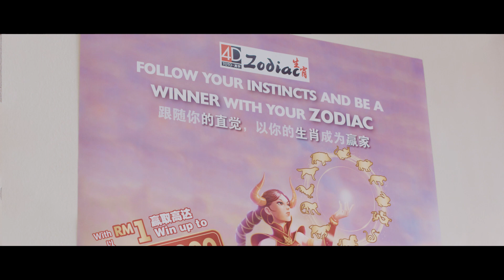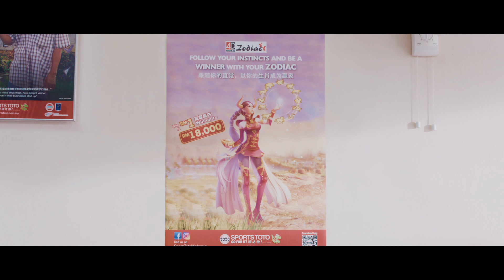Toto 4D Zodiac Video | Be A Winner with Your Zodiac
Let’s follow our lucky Fairy Ox to the dream journey! She will tell you the power of RM1!
Don’t hesitate !!! Get your lucky zodiac today! Go… Go… Go….Go For It !

一起跟随我们的幸运牛精灵进入梦想之旅！她会告诉你 RM1的力量！
别再犹豫了！今天就获取属于你的幸运生肖！赶紧行动。。。